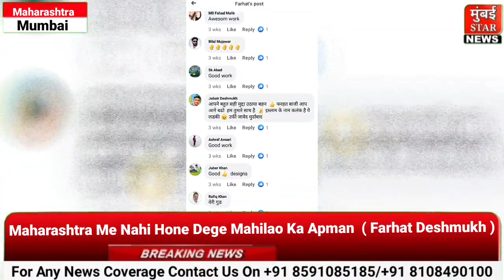Maharashtra Me Nahi Hone Dege Mahilao Ka Apman ( Farhat Deshmukh )